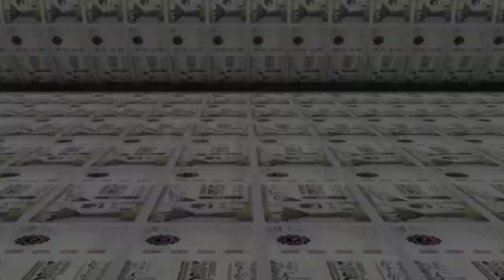Saudi Riyal Rate Today | India Pakistan Bangladesh Aur Nepal Saudi Riyal Rate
Saudi Riyal Rate Today | India Pakistan Bangladesh Aur Nepal Saudi Riyal Rate | Today Saudi riyal | Saudi Riyal Rate Today In Pakistan | Today Riyal Rate

Cover Topic.

Today open market currency exchange Rate | Saudi currency  rate today | Aaj ka riyal rate kya hai | Today Saudi riyal rate
Exchange rate today | Riyal rate breaking news

1 saudi riyal rate today pakistan
2 saudi riyal rate today
3 saudi riyal rate all bank
4 saudi riyal rate for pakistan
5 saudi riyal rate in pakistan
6 saudi riyal rate riyal rate today in pakistan
7 today saudi riyal rate india
8 saudi riyal today rate
9 aaj ka riyal rate
10 saudi riyal rate today in india
11 saudi riyal to india rupees
12 sar to inr
13 saudi riyal to pakistani rupees
14 Saudi Riyal

Saudi Riyal